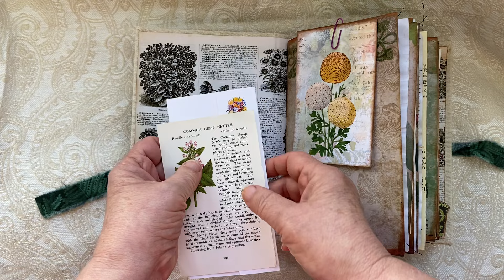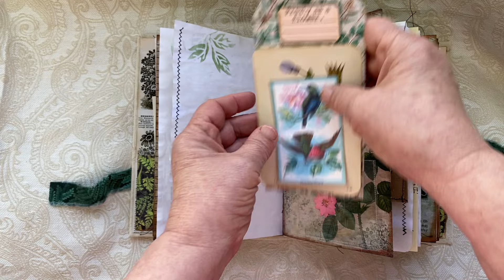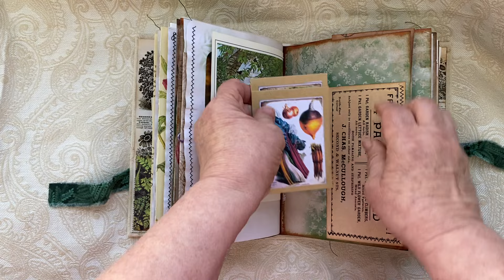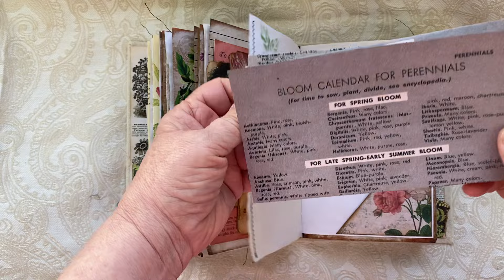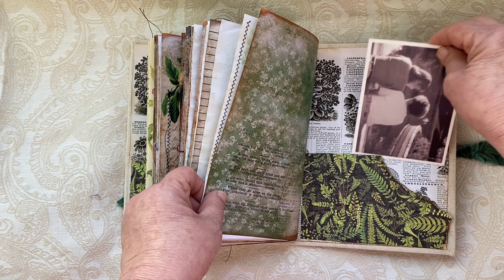Handmade Junk Journal flip through - Garden Theme - Sold, Thank you.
This handmade journal measures 9x6 inches with 120 (front and back) in two signatures.

I have created this journal to include  plenty of room for journaling and garden record keeping.  This journal contains tags, book pages, tea dyed paper, cards, ephemera and more.

It is covered with a durable cotton canvas over Grey micro board from the Worcestershire Stationery Company.  The spine is 2 inches and the book is bound with waxed thread.

Digitals used include (but not limited to)
Graphic Fairy
Digital Collage Club
Old Design Shop
Tsunami Rose
Tooks  Craft Table
Artzology
Pink monarch prints
And more